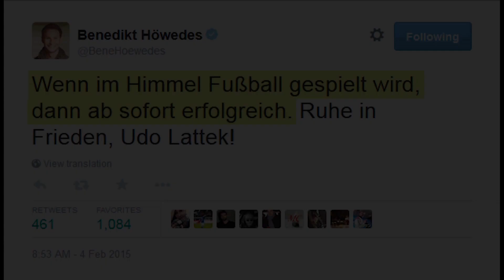The Bundesliga Mourns the Loss of Coaching Legend Udo Lattek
Udo Lattek, the most successful German club coach of all time, has passed away at the age of 80. The Bundesliga mourns the loss of a footballing icon and Dortmund’s Hans-Joachim Watzke, Köln’s Toni Schumacher and Augsburg’s Stefan Reuter pay tribute to a great personality.